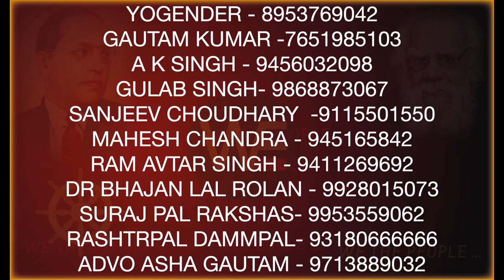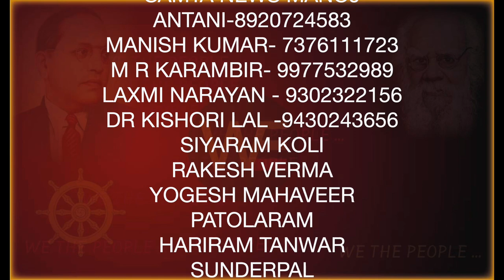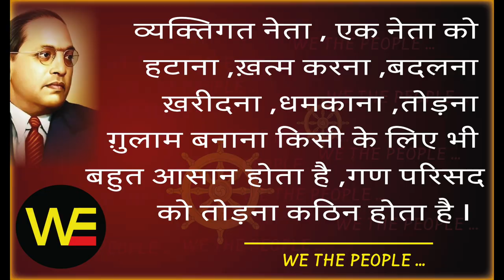ऐसे तो नही बचेगा संविधान /Sudhir Raj Singh/Pali/ WE THE PEOPLE